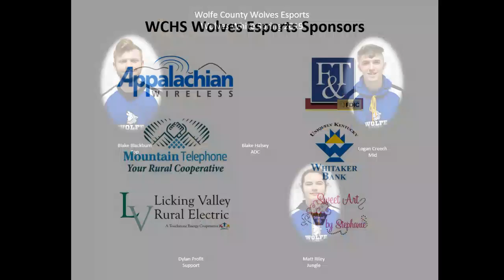Wolfe County Wolves Esports Week 6: Wolves White vs Henry Clay High School HCHS LOL Gold